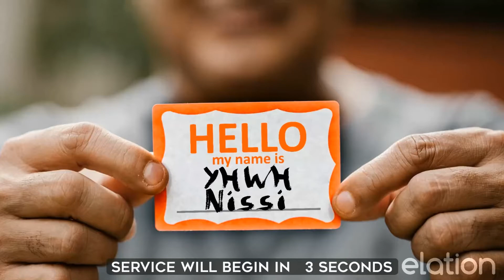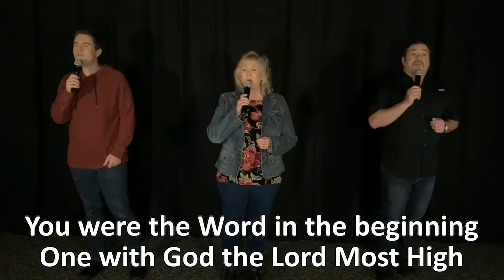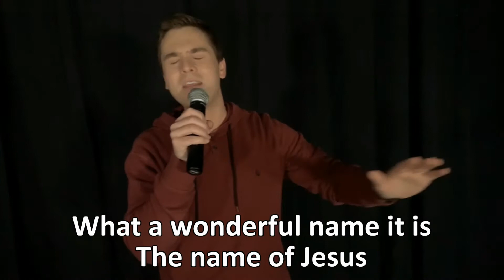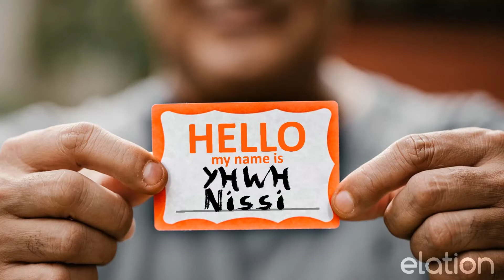YHWH Nissi: May 29- June 5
Names signify identity, relationships, and actions. Join us as we discover more about God, based on His names revealed through Scripture.